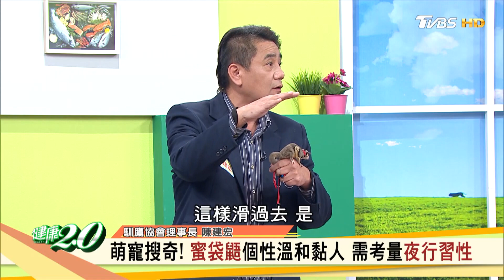特殊萌寵駕到！ 眼鏡凱門鱷 黃金蟒 蜜袋鼯 雪貂 飼養秘辛【 萌寵搜奇 】健康2.0 精華